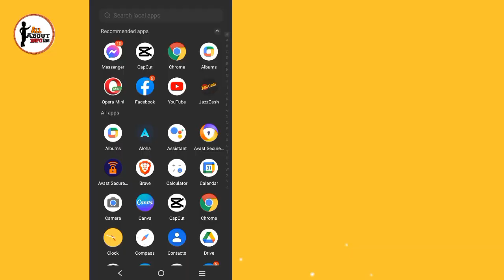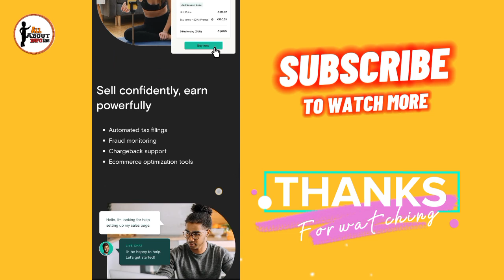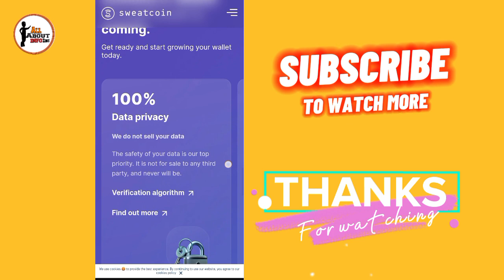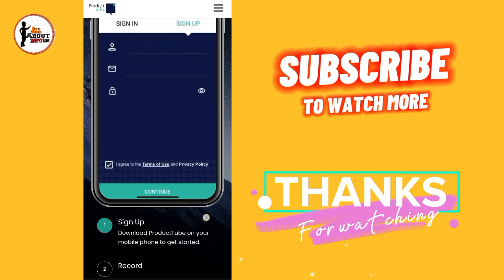Real websites for online earning|onlineearningwebsites onlineearningapp |AllAboutInfo Zone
Here are the Secret Websites to Make Money Online in 2023
In 2023 and onwards, making money online will become an increasingly popular way to earn some extra cash or even start a full-blown business. However, with so many options available, it can be difficult to know the trusted sites to make money online.

Real websites to make money online|onlineearningwebsites onlineearningapp |AllAboutInfo Zone